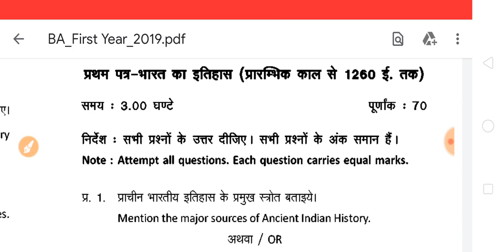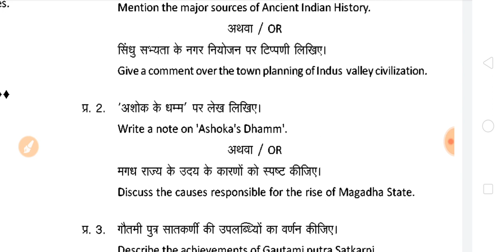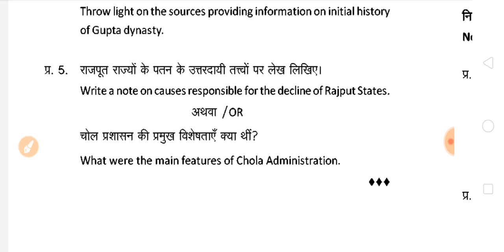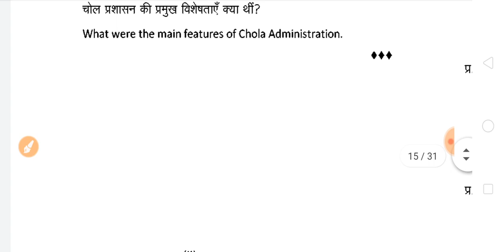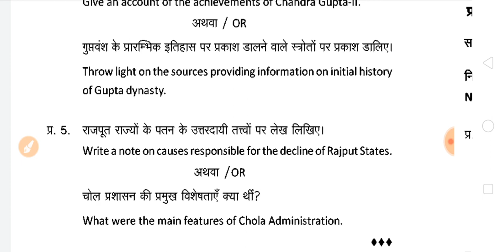B.A 1st Year History Model Paper 2020 | ba history questions in hindi 2020